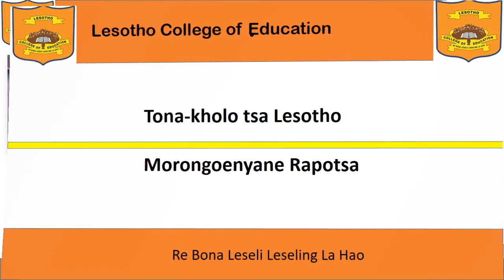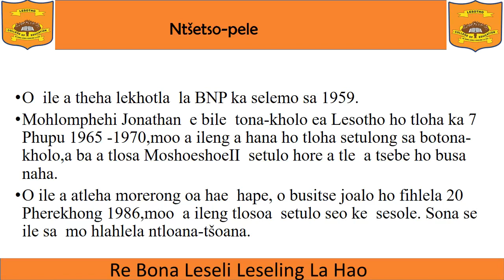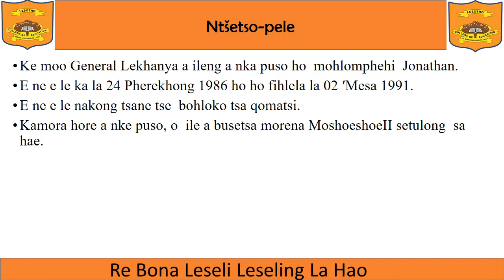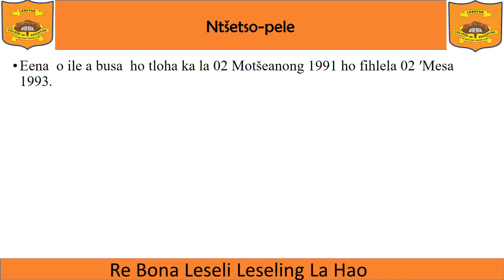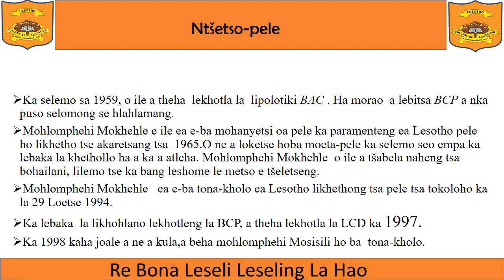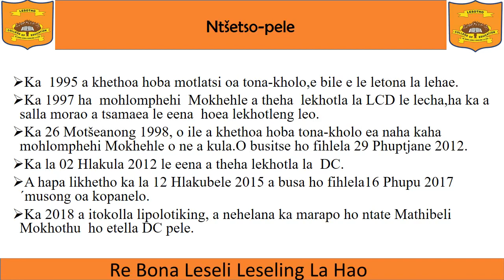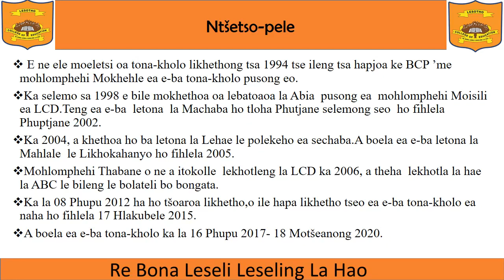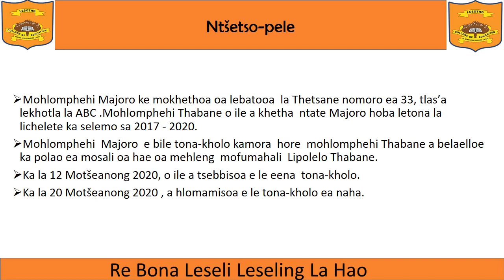TONA-KHOLO TSA LESOTHO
Tona-kholo tsa Lesotho,batho ba nang le tokelo ea ho tebela matona.Batho bao e bang  matona a maholo a Motlotlehi.Tona-kholo tseo   tsa Lesotho e bile tse latelang:Mohlomphehi Sekhonyana Nehemiah Maseribane, Mohlomphehi Leabua Jonnathan.Major General Lekhanya,e ka sitana le  Major General Ramaema  bona e ne le litho tsa sesole sa Lesotho.Kamora sesole re  bile le bahlophehi ba bang hape joaloka Mohlomphehi Mokhehle, Mohlomphehi Mosisili le ba bang.